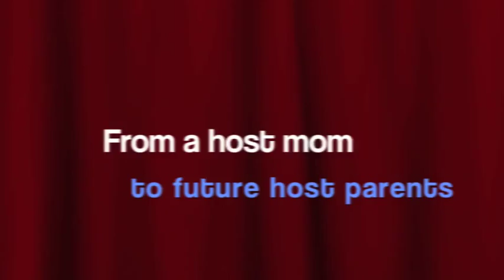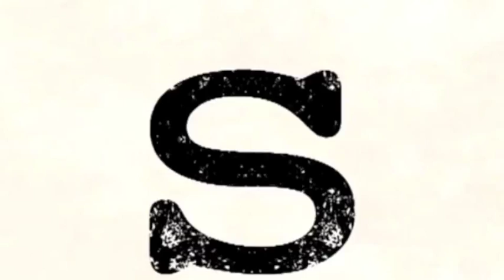Why I Host - Tara (Part 2)